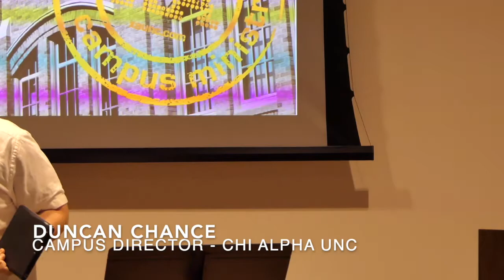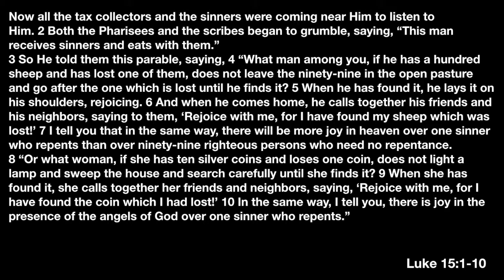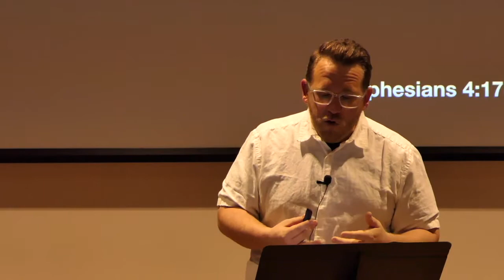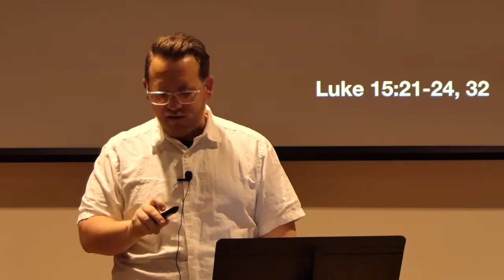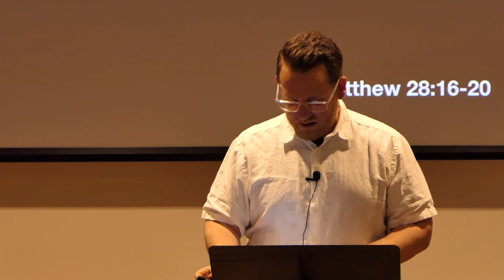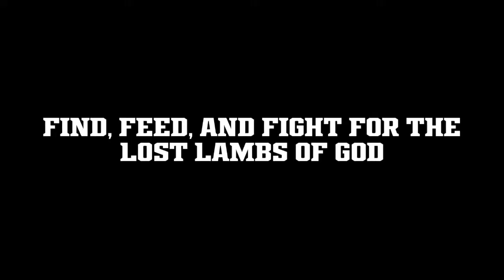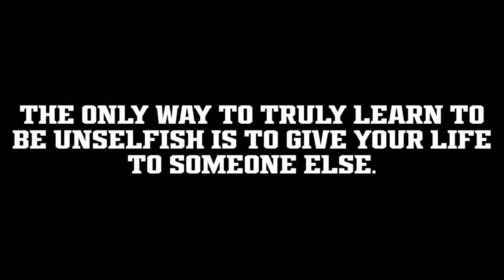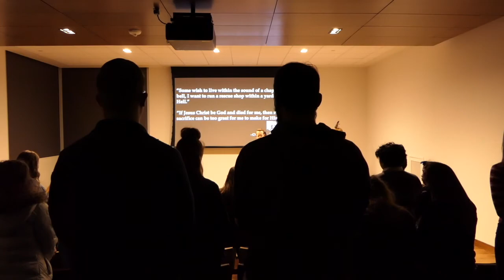The Commandments of Jesus, pt 3 - Chi Alpha UNC Spring 2020 - Week 6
Today, we include our series, "The Commandments of Jesus" This week, Duncan shows us that Jesus has commanded us to find, feed, and fight for the lost lambs of God. It is God's will for our lives.

Take 30 minutes and grow closer to Jesus!

This sermon was recorded on Feb 20, 2020 at the Campus Commons room 1101.

We meet every Thursday night on campus at 6:30pm at the Campus Commons room 1101.

"Changing the World from Greeley, CO!"